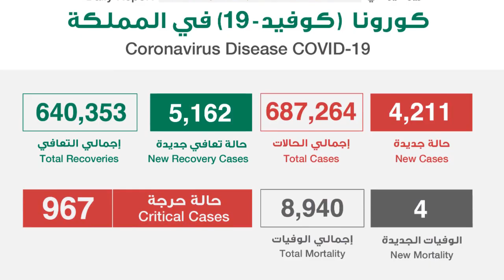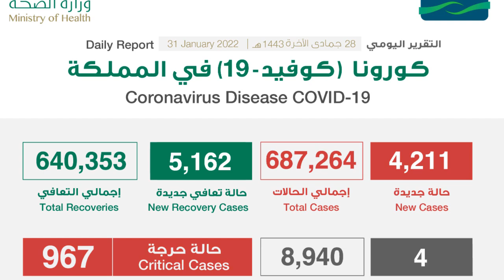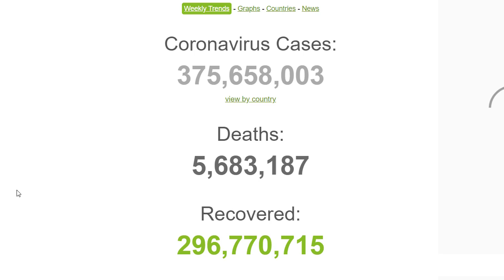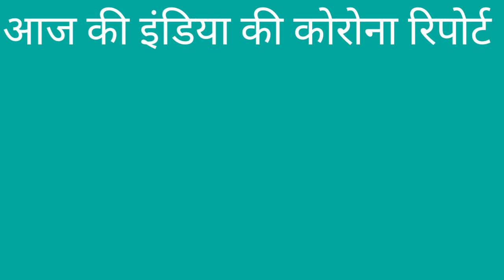Ministry Of Health | 31 January 2022 | Saudi Arabia | Today Health Report | Gulf Life Hindi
In This Latest Uploaded New Video Watch Ministry Of Health | 31 January 2022 | Saudi Arabia | Today Health Report | Gulf Life Hindi.

Shukriya!!!

Shukriya!